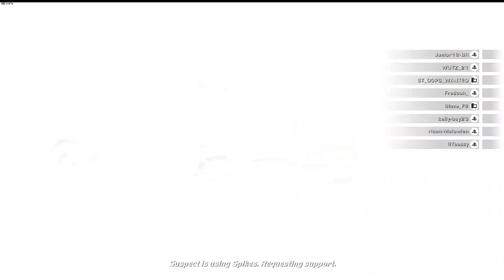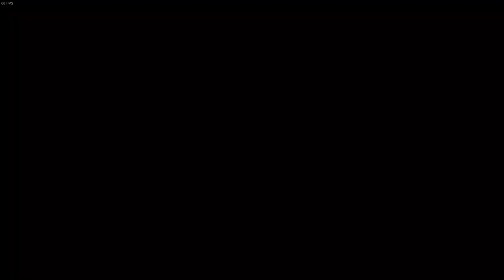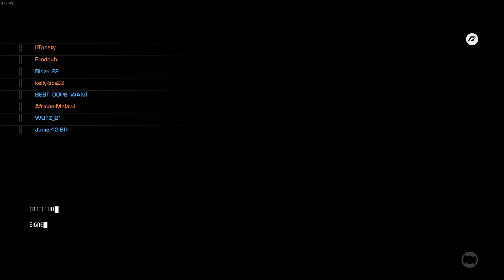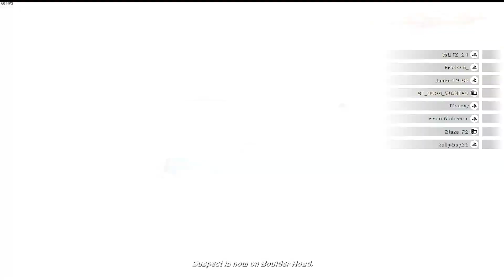NFS Hot Pursuit Remastered Mix Battle (PC) Cont.